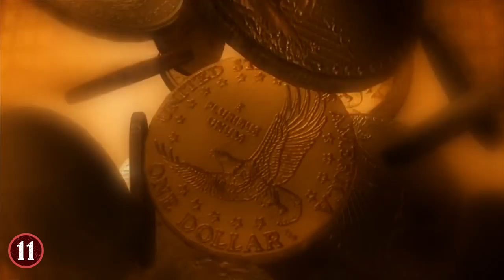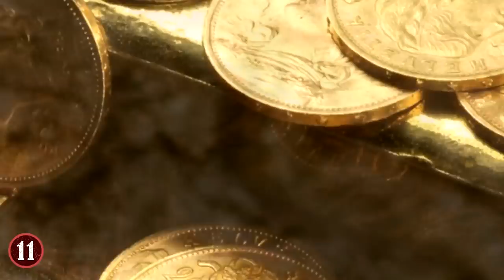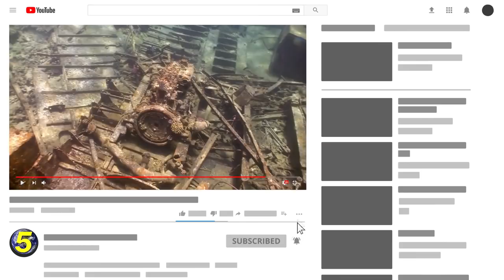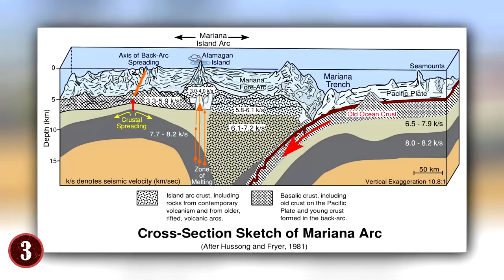Most Mysterious Underwater Discoveries Recently Found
This top 10 list of bizarre and unexplained mysterious treasures of the ancient world has some of the mos amazing recent discoveries ever!

13. The Lost City Of Heracleion
Now, hopefully, you all know the legend of Atlantis. A lost city underneath the ocean that houses an entire civilization, or one that was sunk by the gods and has untold amounts of treasure within it. Either way, a city underneath the ocean is very intriguing.

12. Cold Case Beneath The Waves
Sometimes, you don't have to look too far to find something of importance under the water. In fact, you might just have to look near your local lake to see if anything interesting is there.

11. Sunken Gold
Now, the "dream" of anyone who goes deep sea diving is to find treasure. It's been the basis of my careers, not to mention numerous TV shows and films. Usually, the "treasure" is via a pirate ship, but that's not the only kind of ship that has transported gold across the oceans.

10. Liftoff, We Have Liftoff
The space program is arguably one of the most important endeavors in our world. After all, space is the final frontier after all, and to explore it, we have to make it up there. Anyone who knows the program though knows that they both take off and land near and into bodies of water.

9. A Rift Between Continents
If you've ever had the joy and privilege of going diving, you'll no doubt understand why people do it. To see the beauty of the underwater world and get to experience what life is like under the sea is pretty cool.

8. The Oldest City In The World?
I've already shown you one city that was sunk during ancient times, but that wasn't the only one to have been drowned. Near the Greek Peloponnese lies a city that was discovered underwater in 1967.

7. A Missing Link
There is a reason that many people dedicate their lives to studying the waters of our water. There are many mysteries and secrets that have yet to be discovered. And only by going into the waters can these secrets truly be found.

6. Nature's Mark
There are a lot of mysterious things underneath the ocean, one of the biggest ones I'll be talking about later. But some of the coolest ones are made by nature and its creatures.
While diving in the waters south of Japan, a photographer found a very odd "mark" about 80 feet below sea level.

5. The Black Sea River
When you think of oceans or seas, you likely think about the massive amounts of water that are within them. But what if I told you that in the case of the Black Sea, that a river runs through it?

4. Icy Fingers
The frozen waters of the north and south are home to their own mysteries things. One of the most interesting though are the Ice Fingers, or brinicles. These are formations of ice that happen underneath the water, and truly resembles fingers. Yet, they're also terrifying because of their size, they can be bigger than humans at times.

3. The Mariana Trench
One of the biggest questions when comes to the oceans is, "How deep is it?" Yes, we have estimations, but few have ever truly gone to the bottom of the ocean. This all changed when the Mariana Trench was discovered in 1875.

2. Underwater Pyramids
The many pyramids of our world, made by various cultures, are by and large one of the greatest wonders of our world. The time and effort put into making them is a true marvel of human engineering. Now though, I want you to picture how long it would take to make those...underwater.

1. The Baltic Sea Anomaly
Ready to be weirded out? For my final underwater discovery, I give you an object that is still unknown in origin to this day, the Baltic Sea Anomaly.